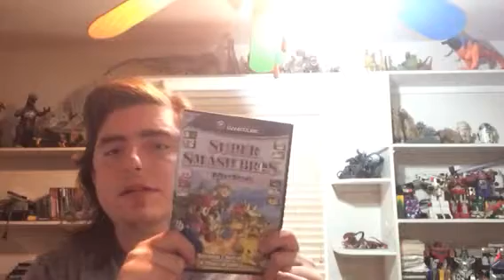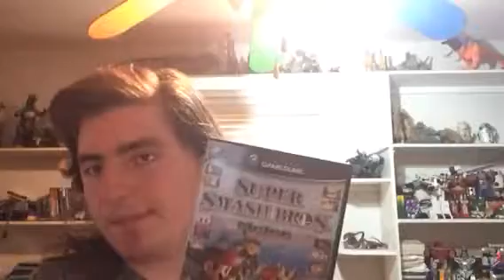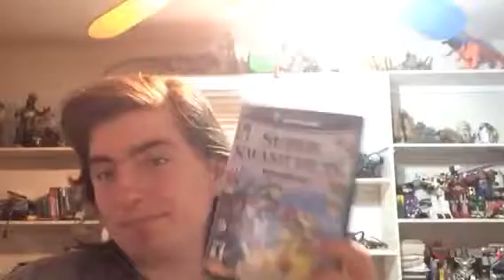Super Smash Bros Melee Nintendo GameCube Game Review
Andy Hahn Review Super Smash Bros Melee For the Nintendo GameCube